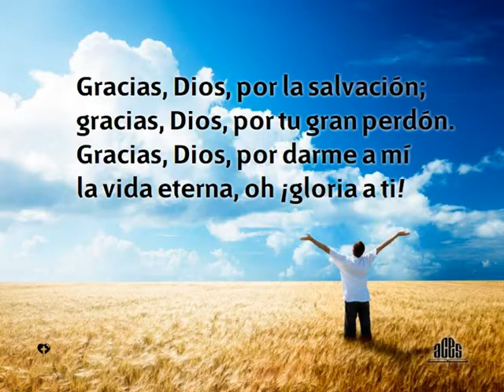367 Gracias Dios-Himnario nuevo Adventista.avi